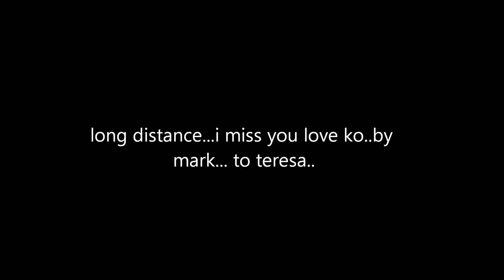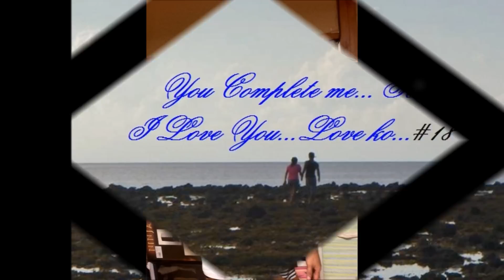long distance i miss you love ko by mark